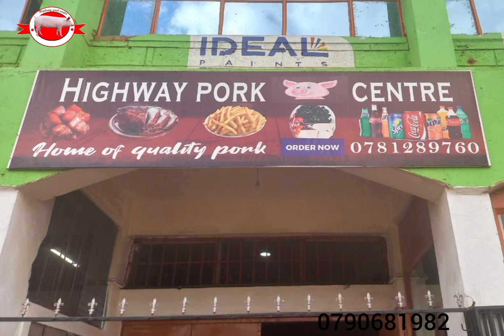Baba Kariuki Amekuwa Wazimu😂😂😂🔥🔥🔥